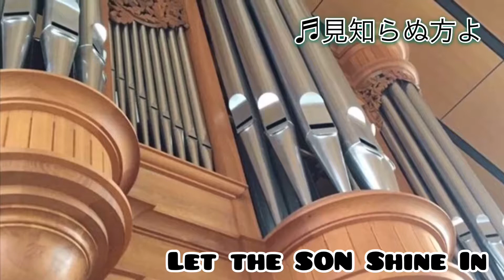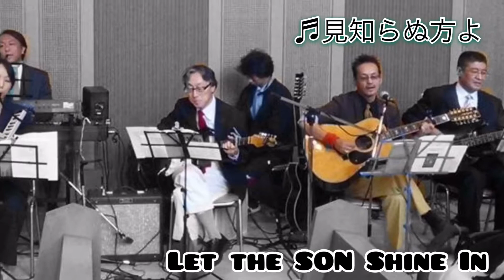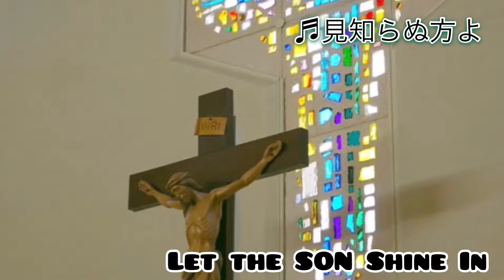見知らぬ方よ LSSI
私たちLSSIは1975年からカトリック初台教会のミサで毎月２回フォーク賛歌の演奏奉仕をしています。
1981年ローマ教皇ヨハネパウロ２世来日の際の後楽園球場のミサでの演奏、マザーテレサ来日の際の東京カテドラルのミサでの演奏ができたことは私たちの大きな喜びとなっています。

また日本各地でのコンサート、ミサでの演奏奉仕、老人ホーム等での歌のボランティアをして現在に至ります。